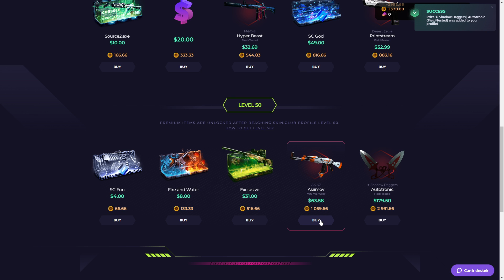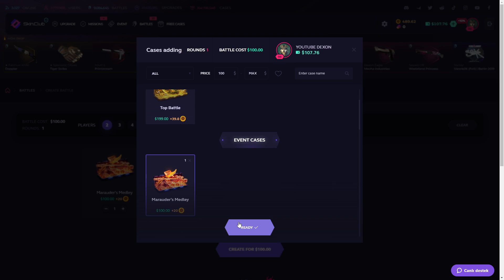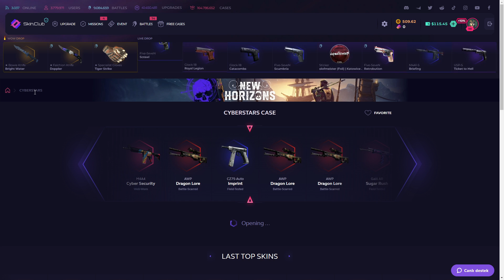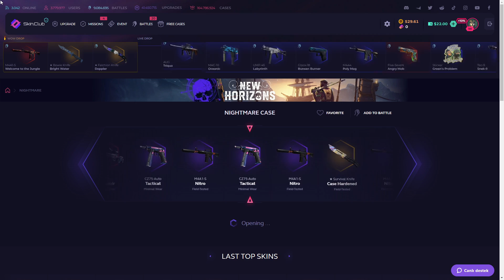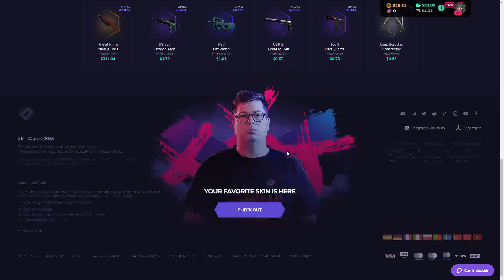I LOST SKINCLUB CASE BATTLE LIFE ENDED! Skinclub Promo Code 2023